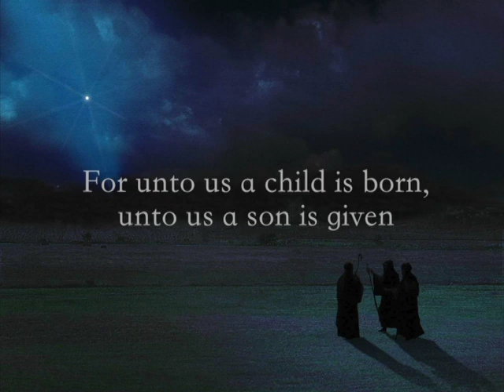Merry Christmas from Pastors Gary & Faye Whetstone. Dec. '13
Merry Christmas from Pastors Gary & Faye Whetstone.